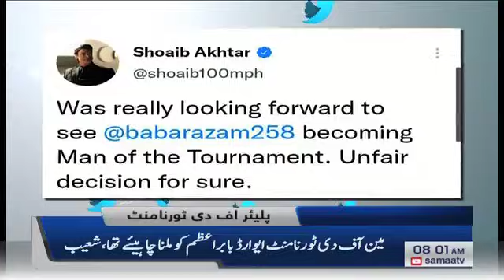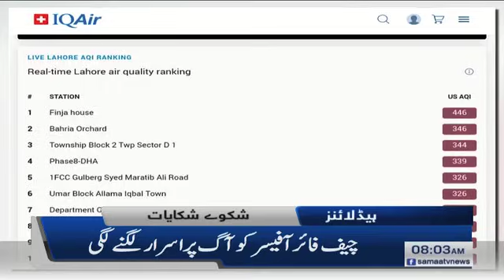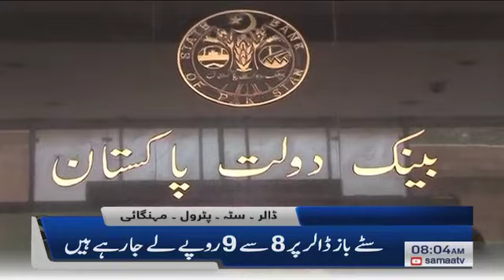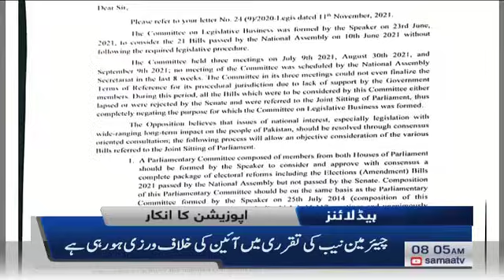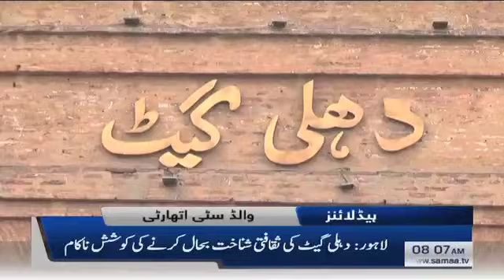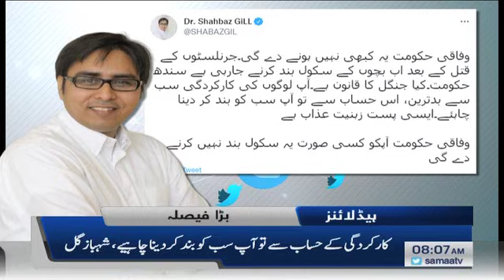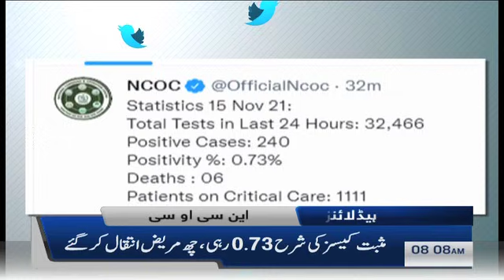Samaa news headlines 8am - Duniya mein petrol mehnga huwa to yahan bhi hoga -SAMAATV